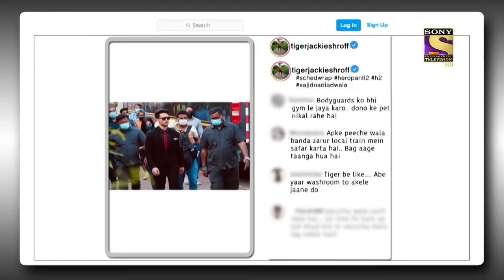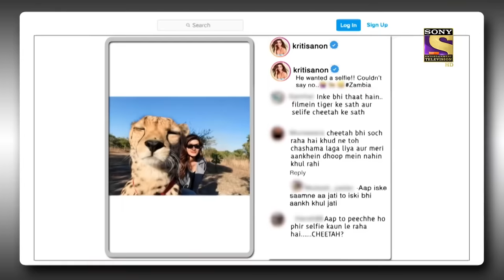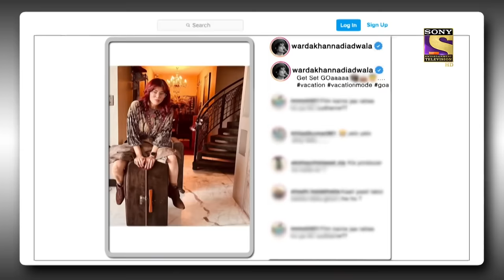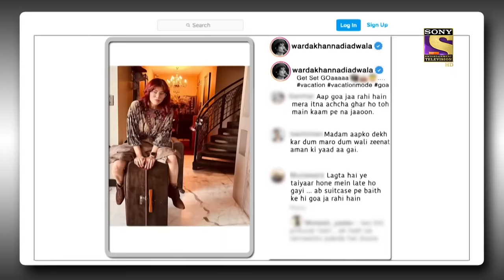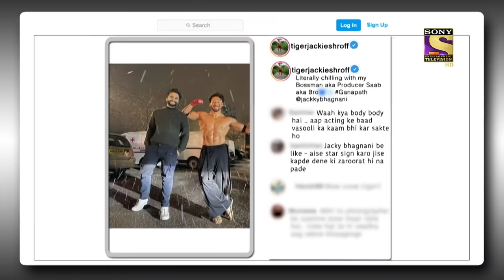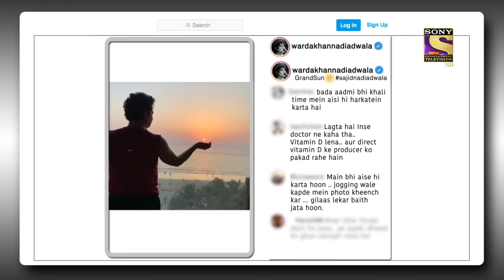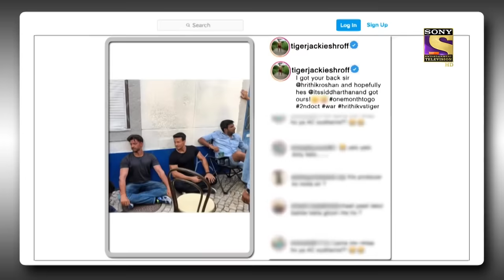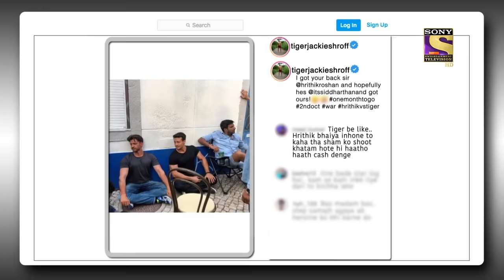NEW RELEASE | The Kapil Sharma Show Season 2 | Nadiadwala Special | Ep 233 | Full EP | 27 Feb 2022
Episode 233: Nadiadwala Special
In today's episode of The Kapil Sharma Show, Kapil makes a grand entrance and welcomes the audience to the show. It is the Nadiadwala Special episode. So, Kapil then proceeds to welcome the special guest for the night, One of the biggest producers in the Hindi Film Industry - Sajid Nadiadwala. Sajid reveals his connection to the show and how the people involved in this show have a connection with his previous work. To know more, watch the episode now.

Show Name: The Kapil Sharma Show Season 2
Episode: 233 - 27 February 2022
Producers: Kapil Sharma, Salman Khan, Deepak Dhar